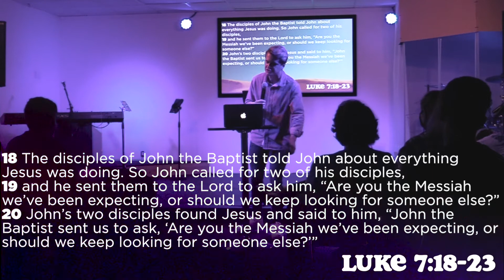WHAT DO YOU DO WHEN? // Message